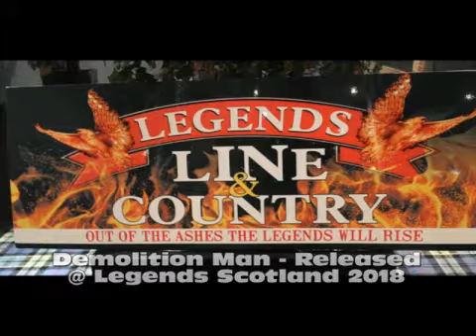DEMOLITION MAN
Demolition Man - Choreographed by Alan Birchall & Jacqui Jax (Nuline Dance)
Phrased Intermediate - Released @ Legends Scotland